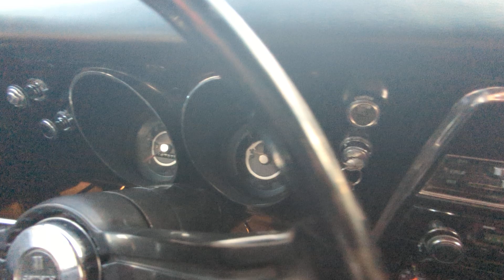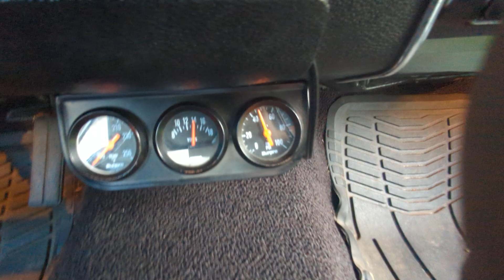1967 Chevrolet Camaro for sale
For Sale as of 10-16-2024
Located in Northeastern Ohio
Price negotiable at $39,999
Cash only, no trades